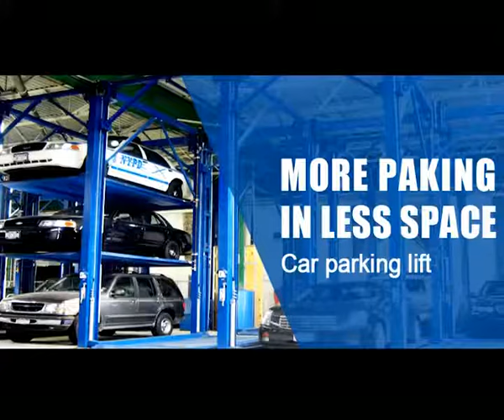Vertical car stacker parking lift from XYZLIFT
Any size customization
Low maintenance
Fast delivery